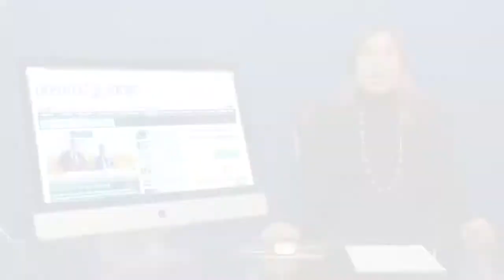Il TG di IrpiniaNews - Edizione serale 04/02/2014